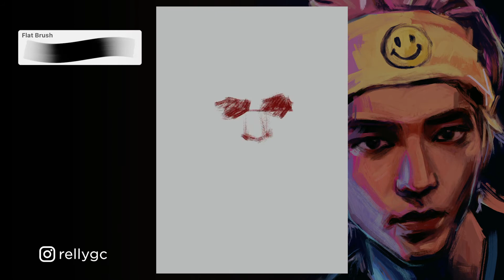28 Portrait Challenge: NCT Taeyong